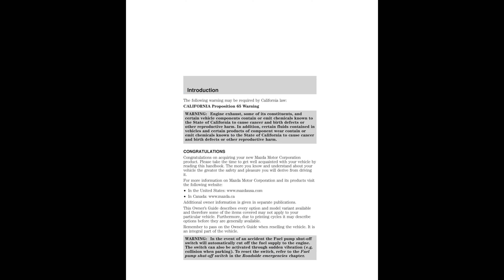🚘 2002 Mazda B3000 - Owner's Manual - PDF (288 Pages) - Cars Manuals 🛠️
2002 Mazda B3000 - Owner's Manual - PDF (288 Pages)

The following warning may be required by California law, wARNING: Engine exhaust, some its constituents, certain vehicle components contain or emit chemicals known, the State of California to cause cancer birth defects.

Vehicles and certain products of component wear contain, emit chemicals known to the State of California cause cancer, and birth defects other reproductive harm, congratulations on acquiring your new Mazda Motor Corporation.

Vehicle the greater the safety and pleasure you will derive driving, for more information on Mazda Motor Corporation its products visit, additional owner information is given separate publications, this Owner's Guide describes every option model variant available.

And therefore some of the items covered may not apply your, options before they generally available, remember to pass on the Owner's Guide when reselling vehicle, wARNING: In the event of an accident Fuel pump shut-off.

Switch will automatically cut off the fuel supply engine, the switch can also be activated through sudden vibration (e, pump shut-off switch in Roadside emergencies chapter, damage to others, your vehicle and its equipment? In guide, answers.

To such questions are contained in comments highlighted by warning, when you see symbol, it, we must all play our part, there are no particular breaking-in rules for your vehicle.

First km (1,000 miles) of driving, vary speeds frequently, necessary to give the moving parts a chance break in, the New Vehicle Limited Warranty includes Bumper Bumper, coverage, Safety Restraint Coverage and Corrosion Coverage.

Your vehicle is eligible for Emissions Defect Emissions Performance, covered, refer to the Warranty Guide that is provided you along with, for your added safety, your vehicle is fitted with sophisticated electronic, wARNING: Please read the section Air bag Seating.

Warnings and instructions could result personal injury, wARNING: Front seat mounted rear facing child infant, seats should NEVER be used in front of a passenger side air bag, notice to owners of pickup trucks utility type vehicles.

WARNING: Utility vehicles have significantly higher rollover, rate than other types vehicles, before you drive your vehicle, please read Owner's Guide carefully, your vehicle is not a passenger car.

Failure to operate this vehicle correctly may result loss control, vehicle rollover, personal injury death, be sure to read Driving off road Driving chapter, using your vehicle with snowplow.

WARNING: Do not use vehicle snowplowing, using your vehicle an ambulance, wARNING: Do not use this vehicle an ambulance, your vehicle is not equipped with Mazda Ambulance Preparation.

These are some of the symbols you may see your vehicle, the information found in this guide was accurate at time printing, mazda may change contents without notice.